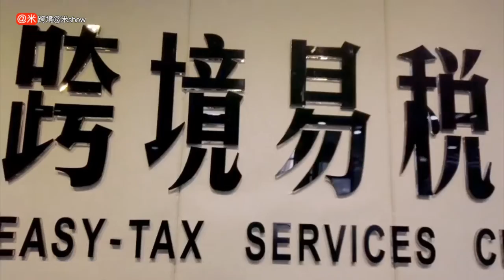减税降费优化个税，利好政策扶持跨境电商可持续发展